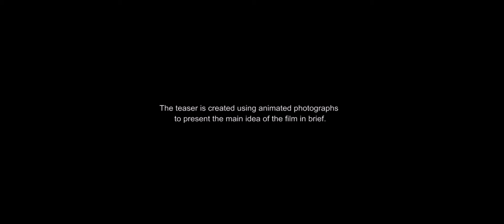3 milijarde sekundi (trailer) - film o prolaznosti zivota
The connective tissue of this film are the statements by a pathology technician (narrated in OFF) who is fully aware of the temporality and futility of our living. Facing us with the imminent death, which always comes faster than we expect, he tries to awaken us to start living. The camera takes us through the public spaces such as escalators, subway cars, hospital and a shopping mall. The central space in the film is the autopsy suite, a workplace of the film narrator and a point where the underground and the above-ground worlds meet, the world of the dead, who are not dead, and the world of the seemingly alive. The film opens with the scene of the metaphorical journey into the world of the dead, then leads us to a heavenly shopping mall, all bright and tranquil, where illness, worries, sighs and death do not exist.

Written and Directed by: Aleksandar Uhrin and Nebojsa Pjevic

Filmu su i dalje neophodna sredstva za realizaciju i snimanje.